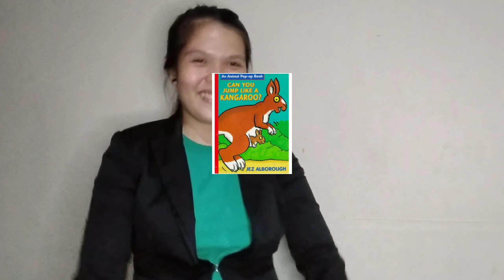Language Experience Approach